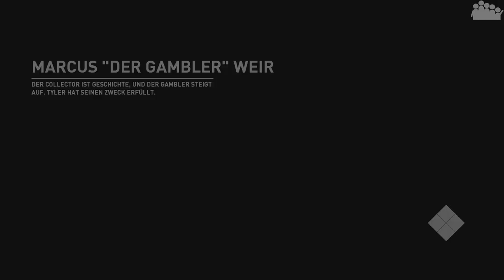NEED FOR SPEED PAYBACK - Aston Martin DB11 - Racerbuild - NFS Payback Carbuild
► Geheimagenten macht euch bereit, im neusten Carbuild von NEED FOR SPEED PAYBACK baut unser rAii den Aston Martin DB11 auf.

► Need for Speed Payback ein Spiel von Ghost Games und EA

► Plattform: PC
● Verwendete Eingabegeräte: Xbox One Controller
● PC-Hardware des Aufnehmenden:
• System: Windows 10 Pro
• Prozessor: Intel Core i7-8700k @ 3,7 GHz
• Arbeitsspeicher: 4x8,0 GB Corsair Vengeance RGB DDR4 3600MHz
• Mainboard: ASUS ROG STRIX Z370-F GAMING
• Grafikkarte: EVGA Geforce GTX 1070 FTW Gaming
• Netzteil: be quiet! Pure Power 10 (700 Watt)

HINWEIS: Die NFS Carbuilds zeigen nur eine von unzähligen Möglichkeiten ein Auto aufzubauen. Daher ist klar, es kann nicht jeden Geschmack treffen, das soll es aber auch nicht. Es ist viel mehr ein Versuch etwas auszuprobieren - eine Möglichkeit. Deswegen wird darum gebeten getroffene Designentscheidungen zu akzeptieren und diese nicht persönlich zu nehmen. Schließlich hat jeder selbst die Wahl es anderst zu machen.
Desweiteren bietet NFS viele Marken/Logos an und da kann es passieren das solche, obwohl es nicht 100% auf das Auto passt, dennoch darauf landen. Dies passiert zum Teil unbewusst, aber auch manchmal bewusst. So nimmt sich das Format eben die Freiheit Grenzen der echten Welt zu umgehen: z.B. dürfen wir selbst ein RWB Kit verbauen und müssen es nicht Zuhause von Nakai San anbringen lassen.
Natürlich darf in den Kommentaren Feedback gegeben werden, nein es wird sogar darum gebeten! Aber bitte auf einem gesitteten und erwachsenen Niveau. Schlussendlich soll das Format unterhalten und auch in irgend einer Form für Neues inspirieren. :-)